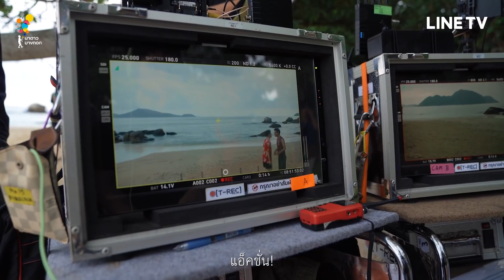I Told Sunset About You Documentary EP 4 Trailer - Eng Sub